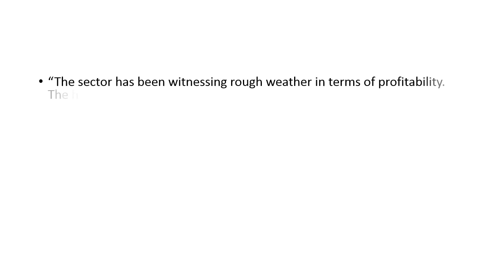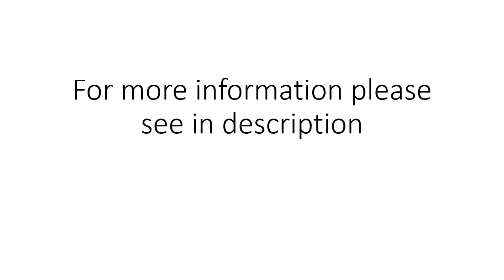50,000 Indian telecom workers to lose jobs in 2018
50,000 Indian telecom workers to lose jobs in 2018
this article is taken from quartz india website if you want more information please visit the